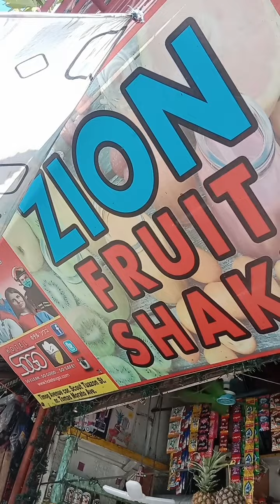fruitshake baon ko papuntang airport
two cups of fruitshake no need to lunch